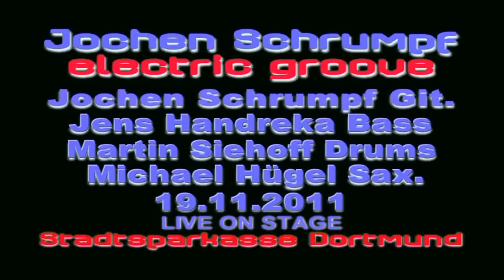JOCHEN SCHRUMPF - ELECTRIC GROOVE - COME TOGETHER 1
JOCHEN SCHRUMPF - GITARRE ,
JENS HANDREKA      - BASS ,
MICHAEL HÜGEL       - SAXOPHON ,
MARTIN SIEHOFF      - DRUMS